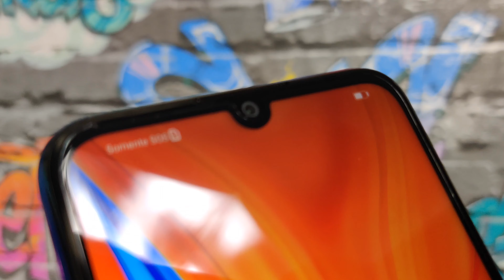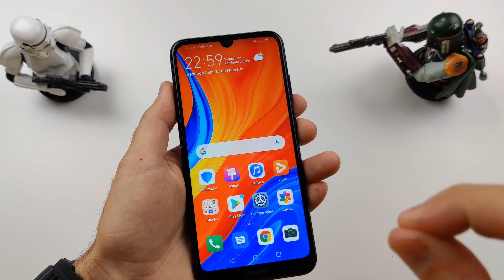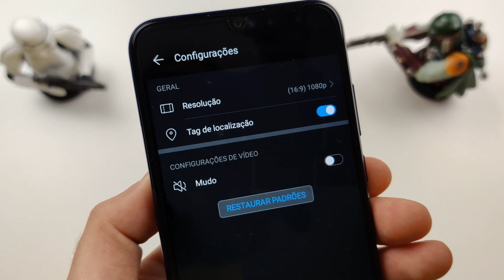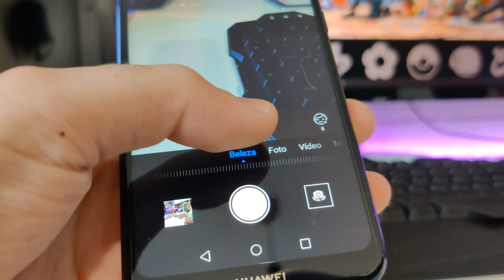Huawei Y6s 2020 - Smartphone LOWCOST, mas...😲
Huawei Y6s 2020 - Equipado com o altifalante Super Linear e o PODEROSO assistente pessoal virtual inteligente. CUSTA APENAS 149$ !!
►►LINKS de COMPRA e INFORMAÇÃO ÚTIL em BAIXO◄◄

🛒 Huawei Y6s 2020 ✅ Links de compra ⤵
Huawei Y6s 3GB/32GB Preto - Amazon
Huawei Y6s 3GB/32GB Azul - Amazon
🍀 RIFA a DECORRER - Xiaomi Mi Note 10 6GB/128GB:
🛒 LISTA de SMARTPHONES e PRODUTOS DO CANAL À VENDA:
✈ SUBSCREVAM o meu outro CANAL de Viagens (Aqui e Acolá com o Tex):
⭐SMARTPHONES XIAOMI QUE RECOMENDO
🛒 COMPRAR pela BANGGOOD ✅ Links de compra ⤵
🔴No método de entrega » Escolher "Priority Direct Mail" para evitar Alfândega (Sem Taxas)...

XIAOMI Amazfit Verge Amazon
XIAOMI Amazfit Verge Lite Amazon
🛒 Meus PARCEIROS / LOJAS que CONFIO e RECOMENDO 👌👍
® All rights and authorization of the song for use on the channel.